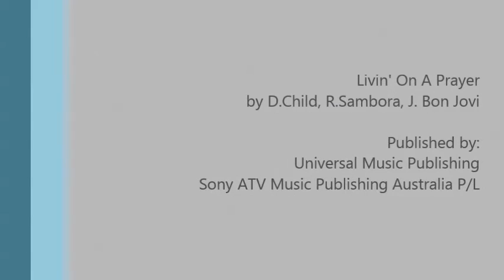Livin' On A Prayer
Livin' On A Prayer as performed by the Terence Koo Trio
Arranged by Terence Koo

by D.Child, R.Sambora, J. Bon Jovi

Published by:
Universal Music Publishing
Sony ATV Music Publishing Australia P/L